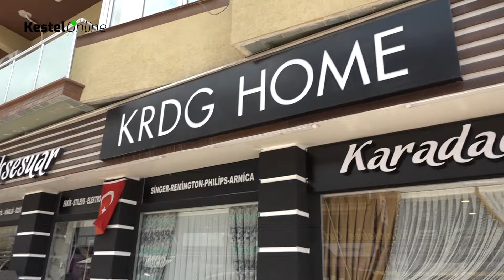Karadağ Home'da Temmuz Ayına Özel Kaçırılmayacak Fırsatlar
Krdg home mağazalarından yüzlerce çeşit, her bütçeye ve her zevke uygun ürün bulabilirsiniz. Temmuz ayına özel  Profilo ve Karaca süpürgelerde aynı zamanda Karaca kahve makinalarında ekstra indirim ve ekstra taksit seçenekleri mevcuttur. Bu fırsatları kaçırmayın 😉